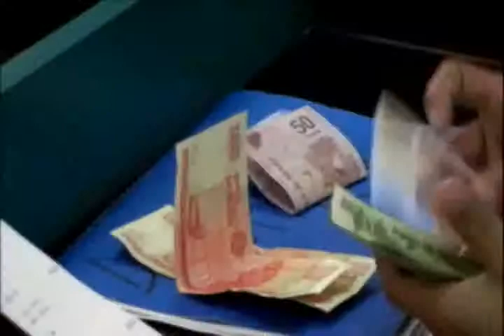Reportan muy buen día para la hotelería; aumentarían más frecuencias aéreas.